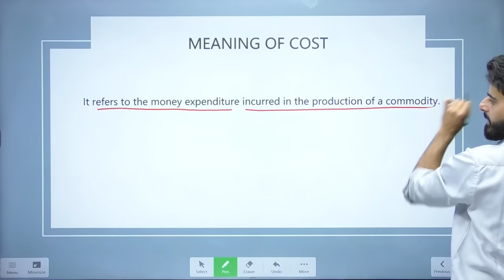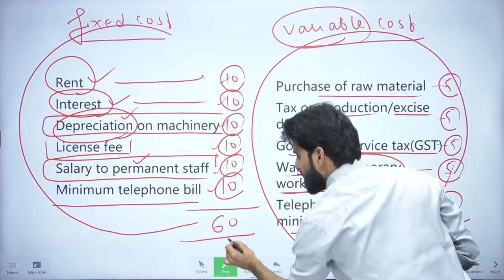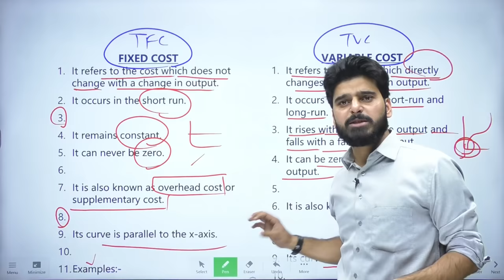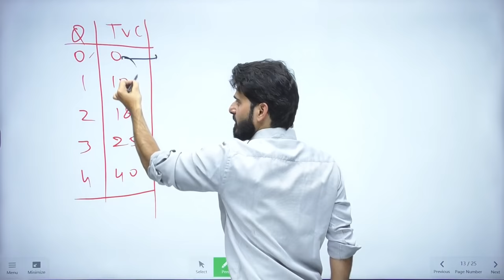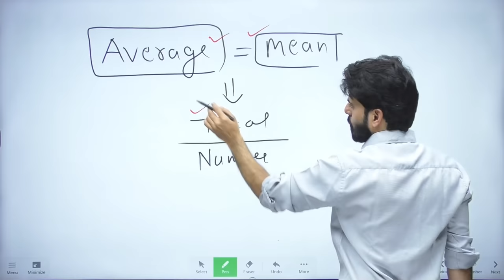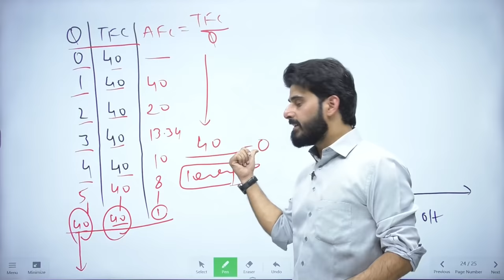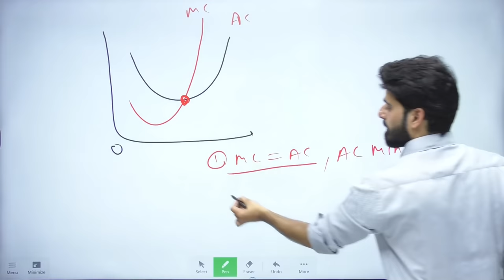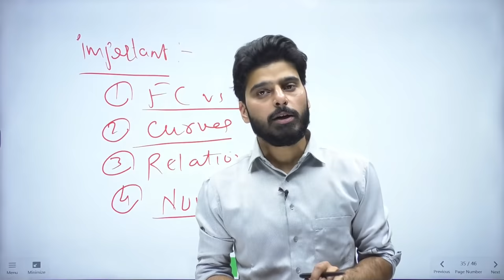Cost in One Shot | Meaning and Types of Cost | Term 2 Class 11 Economics | Class 11 Commerce Course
Cost in One Shot | Meaning and Types of Cost | Term 2 Class 11 Economics | Class 11 Term 2 Commerce Course | Love Kaushik Sir | Padhle

Regards,
Team Padhle